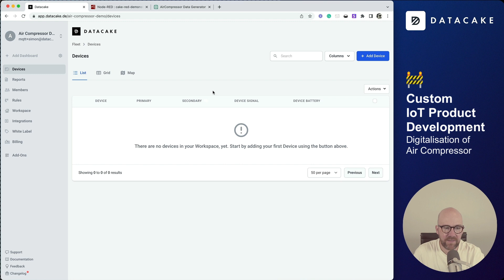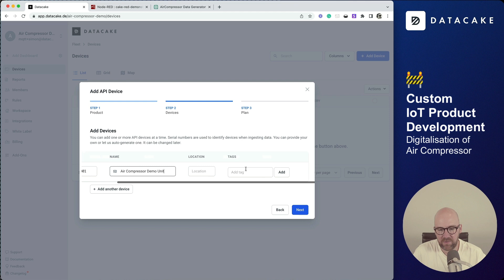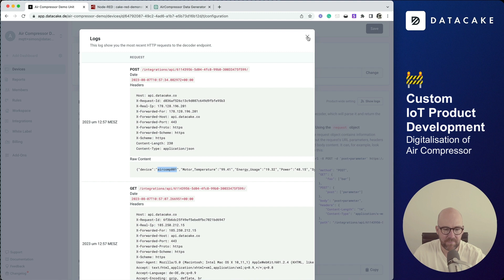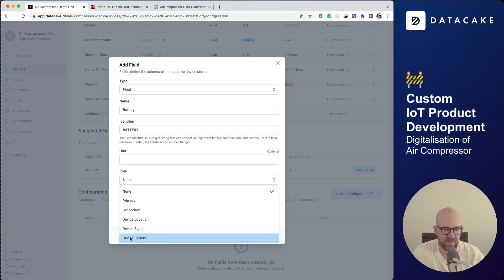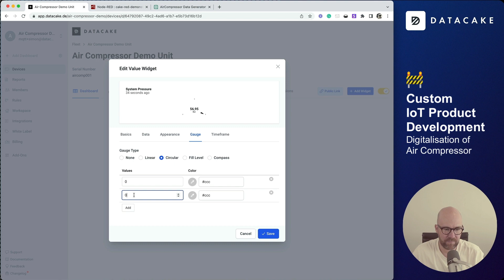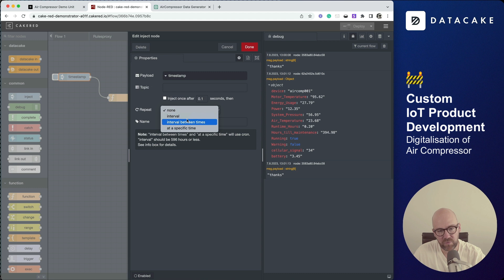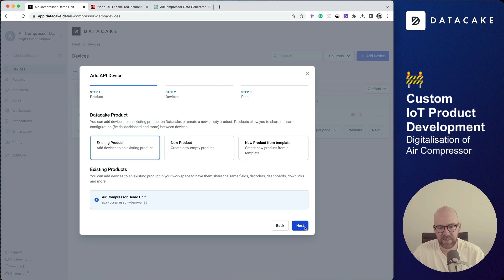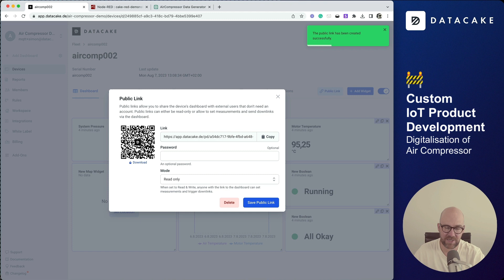How to Build Your Custom Air Compressor IoT Device with Datacake - In Minutes!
Welcome to this exciting tutorial on creating a custom IoT device using Datacake, the game-changing platform for IoT applications! In this video, we'll take you through a step-by-step guide to creating an air compressor mockup that you can monitor and control from anywhere in the world. 🌍

Introduction to Datacake and its groundbreaking IoT capabilities.
Creating an air compressor mockup using Node-Red for data simulation.
Integrating Webhook for seamless data communication.
Utilizing Payload Decoder for HTTP to interpret received data.
Designing Custom Dashboards to monitor and control your air compressor mockup.
Real-time data monitoring, alerts, and automation with Datacake’s robust features.
💡 Technologies Used:

- Node Red: For real-time data simulation.
- Webhook Integration: Connecting different parts of the system effortlessly.
- Payload Decoder for HTTP: Interpreting the received data.
- Custom Dashboards: Tailor-made monitoring and control.

💡 Why Datacake?
Datacake's user-friendly platform allows you to build and scale IoT products with zero coding required! Perfect for hobbyists, startups, and industry experts alike, Datacake offers a versatile platform that empowers you to bring your IoT visions to life. Whether you're creating a mockup or deploying a real-world application, Datacake has the tools you need.

This tutorial is perfect for anyone interested in IoT, regardless of experience level. Whether you're a beginner just getting started or an experienced professional looking to streamline your workflow, this video will provide insights and techniques to help you succeed.

📈 Take your IoT projects to the next level with Datacake, and make your ideas come to life in just minutes. Join us on this exciting journey, and let's build something incredible together!